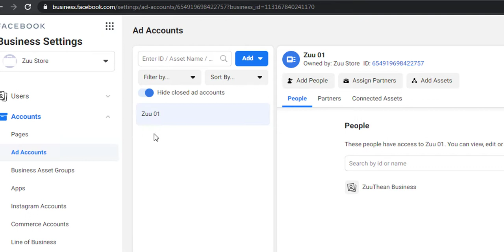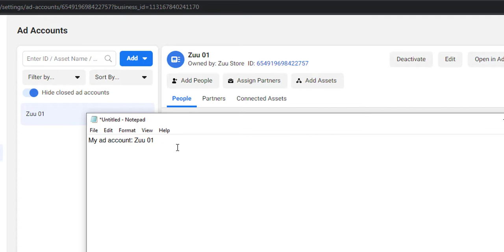How to Find Your Ad Account ID in Facebook Business Manager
When you advertise on Facebook, your ad accounts are given unique ID numbers. These ID numbers can be useful when you want to add an ad account to Business Manager.